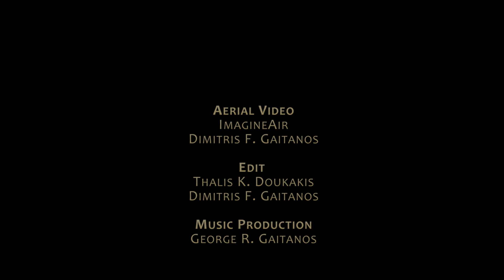ImagineAir Production-video1 by Dimitris F. Gaitanos (full hd)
Aerial Shots: ImagineAir - Dimitris F. Gaitanos
Edit: Thalis K. Doukakis

Equipment used:
Aerial Shots:
Dji Phantom 2 with zenmuse H3-3D
Go Pro Hero 3+ Black Edition (1920x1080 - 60fps)